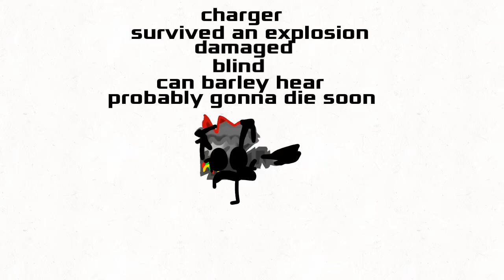He lives for another day..